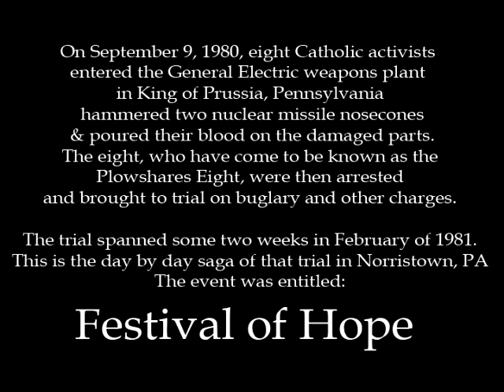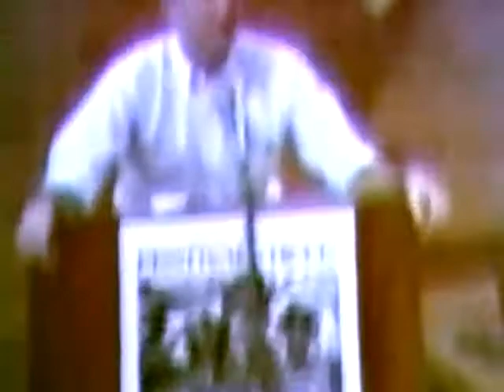Daniel Ellsberg, Festival of Hope, Day 2, Part G